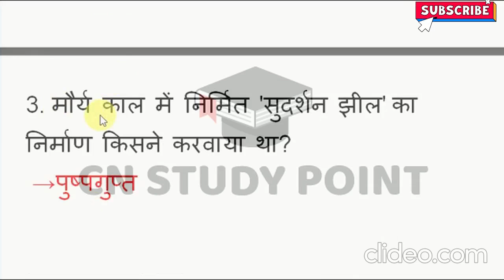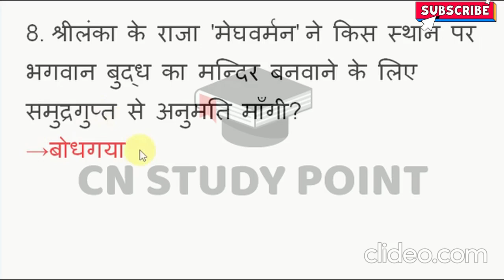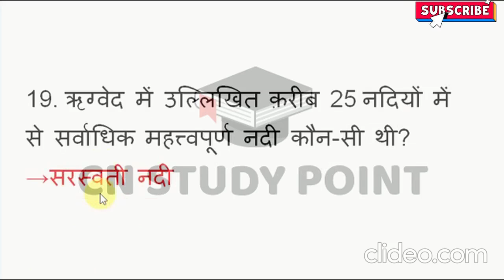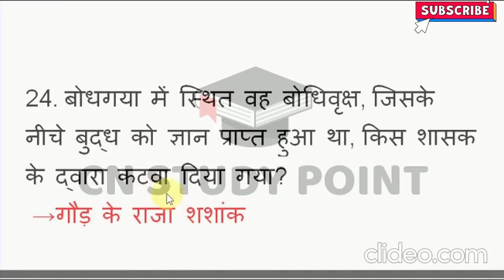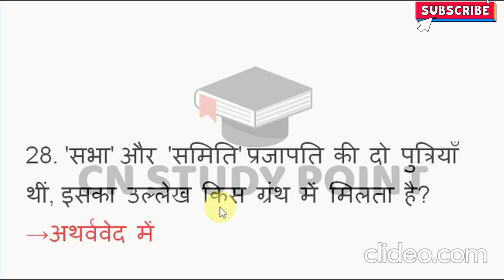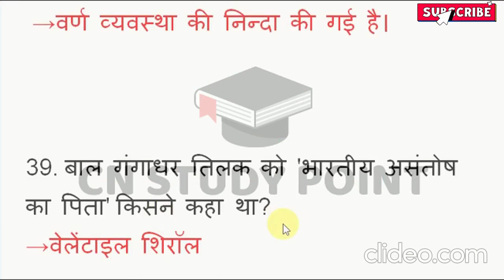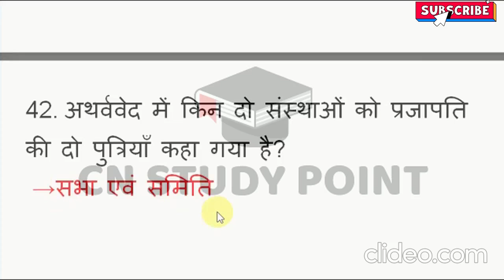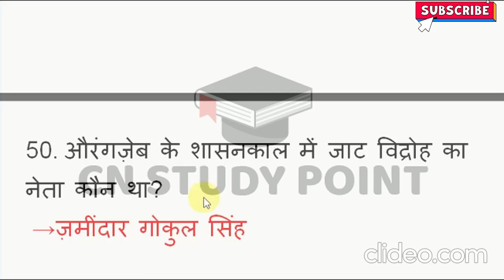Top 50 History GK Questions PART-4 | इतिहास के50 महत्वपूर्ण प्रश्नोत्तर। GK In Hindi# CN STUDY POINT